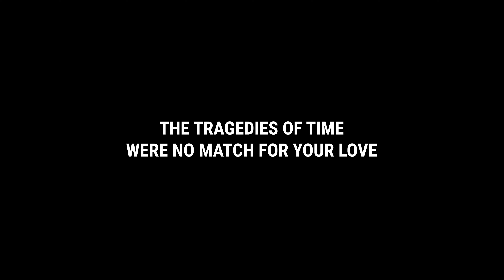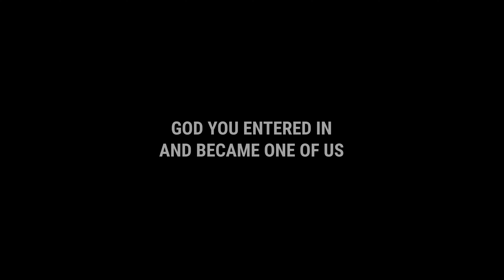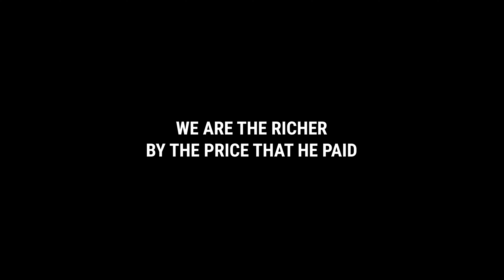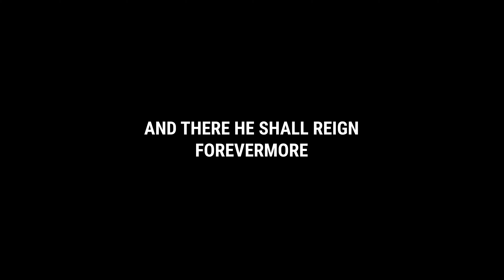Light of the World (Sing Hallelujah) lyrics | We The Kingdom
4K Lyric video for Light of the world by We The Kingdom